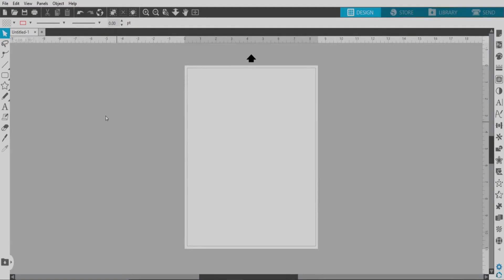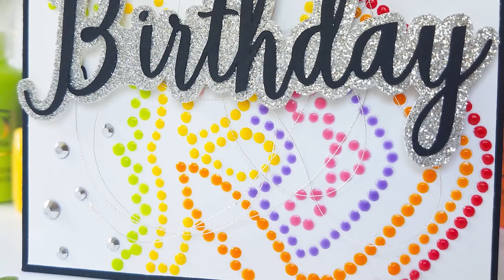How to Create Dot Mandala Paintings with Silhouette Templates (Timelapse with Tutorial)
How to Make Dot Mandala Art Patterns with Silhouette | SILHOUETTE SCHOOL BLOG This is a quick TimelapseCraft​ to give you inspiration for your next project, but don't worry we offer the full step by step tutorial too! You can read exactly how to do this in the FULL TUTORIAL for you right here 👇

FULL WRITTEN TUTORIAL ON HOW TO MAKE DOT MANDALA ART

You guys! I know you love mandalas, but how about taking it to the next level and using the rhinestone tool to make a dot mandala!

😘 Cutting a Profit: The Ultimate Silhouette Guide to Running a Successful Business

⏰ SAVE TIME Crafting! Let SO FONTSY do the DESIGNING for YOU ⏰